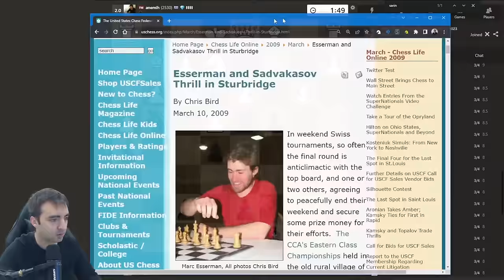Wild Swings in Titled Tuesday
on Nov. 7, 2023.

0:00 My secret to moving the pieces so fast
1:08 Round 1 Sicilian Defense: Tamimanov, Bastrikov Variation v BJthechessgod (2414)
10:53 Round 2 Sicilian Defense: Tamimanov, Bastrikov Variation v coleglodemadrid (2523)
20:22 Round 3 Sicilian Defense: Closed v GKARU
29:48 Round 4 Sicilian Defense: Kramnik Variation v anemih (2538)
41:46 Round 5 Four Knights Game: Scotch Variation Accepted v GatoRojo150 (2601)
51:53 Round 6 Reti Opening v vugarrasulov (2968)
1:02:51 Round 7 Sicilian Defense: Nyezhmetdinov-Rossolino Attack v OPQRC (2557)
1:13:08 Round 8 Sicilian Defense: Closed v ErikRonka (2524)
1:28:54 Round 9 Four Knights Game: Scotch Variation Accepted v Ural_bogatyr (2561)
1:38:21 Round 10 Sicilian Defense: Tamimanov Variation v Speshka (2545)
1:48:44 Round 11 Four Knights Game: Scotch Variation Accepted v Predator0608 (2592)

💌SEND FANMAIL ►
Eric Rosen
4579 Laclede Ave. # 205